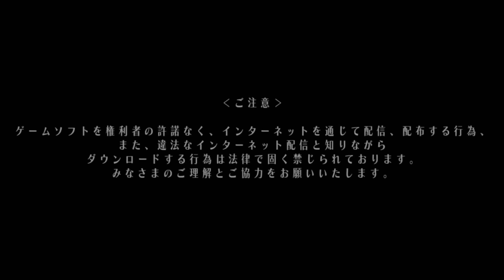「Odin Sphere Leifthrasir JP」 Demo ~ "Gameplay" (TTV-Commentary)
Demo ~ "Gameplay" (TTV-Commentary)

NOTE 1: This is unedited commentary livesteam from my Twitch.

A gameplay-playthrough of Odin Sphere Leifthrasir JP Demo last night!

Contains LOTS of character testing and retries (to see if I can pull off anything new or different).

I wanted to see if I can do some chains, juggles, etc and all that.. so yea, expect a lot of retries against the Mid-Boss.

System: PS4-JP
1st Gameplay
Waifu: Velvet x Gwendolyn
Rank: Normal
Guide: None